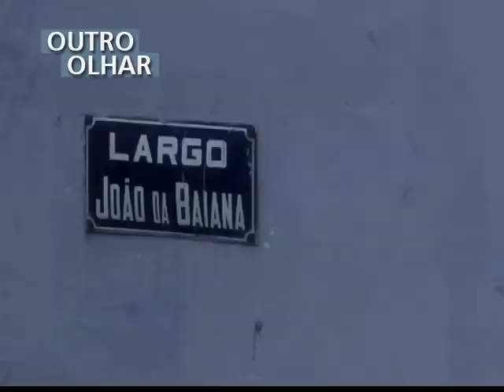OUTRO OLHAR RIO20 - Quilombo urbano Pedra do Sal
E no Outro Olhar, você vai conhecer um pouco da história do quilombo urbano "Pedra do Sal", no centro do Rio de Janeiro. Durante a Cúpula dos Povos, houve manifestações em favor da titulação das terras em favor dos descendentes de escravos que vivem na região. O vídeo foi produzido pela TV Cúpula dos Povos.